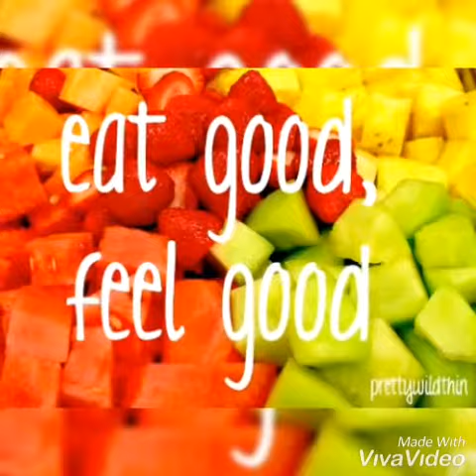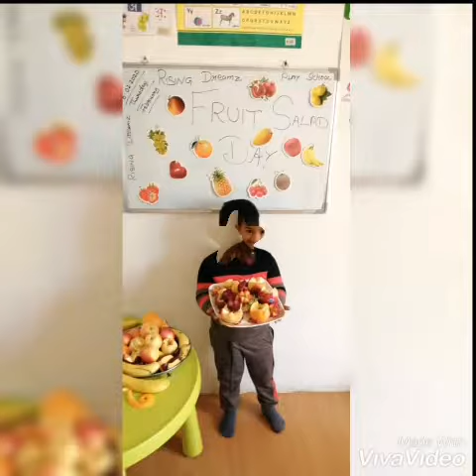Share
Celebrated Fruit Salad day in Rising Dreamz Play school